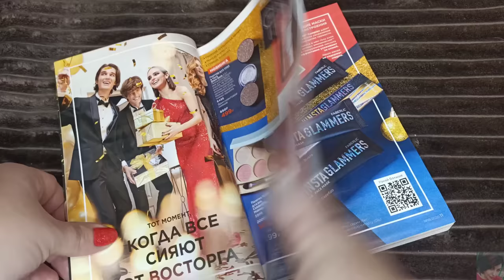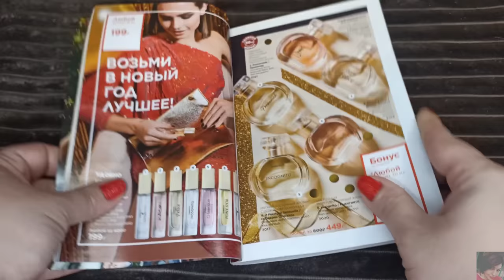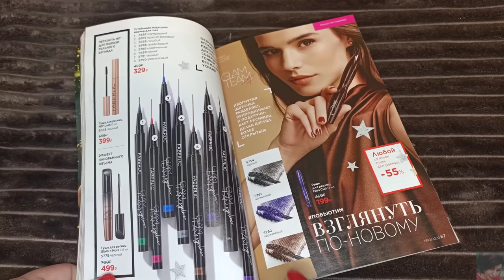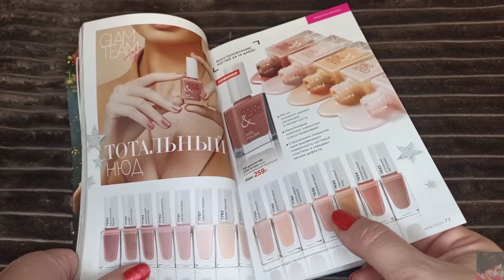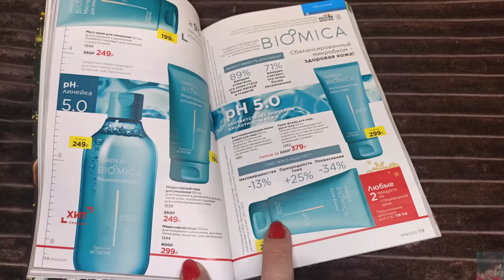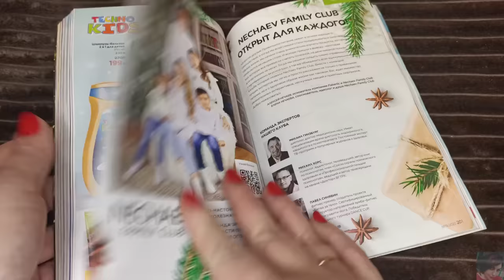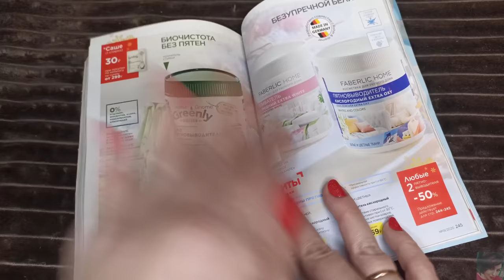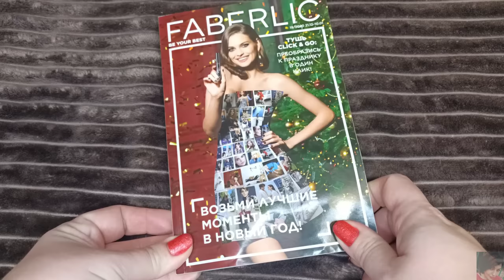❤️ FABERLIC 19 2020 || ЛУЧШИЕ АКЦИИ И ПРЕДЛОЖЕНИЯ КАТАЛОГА || ОТЗЫВЫ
ВСЕМ ПРИВЕТ!!!
В этом видео предлагаю вместе полистать 19 каталог FABERLIC, обсудить самые выгодные акции и цены, план покупок, гид по каталогу, честные отзывы на средства фаберлик, рекомендации, гид по 19 каталогу фаберлик, лучшие крема фаберлик, ужасы фаберлик, косметика фаберлик, новинки фаберлик, что лучше купить в фаберлик, чего лучше не покупать в фаберлик, одежда фаберлик, дом фаберлик и много другое.